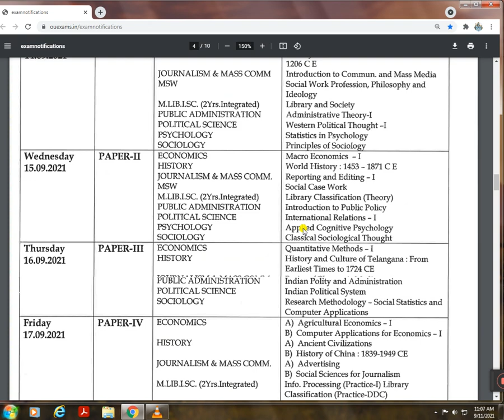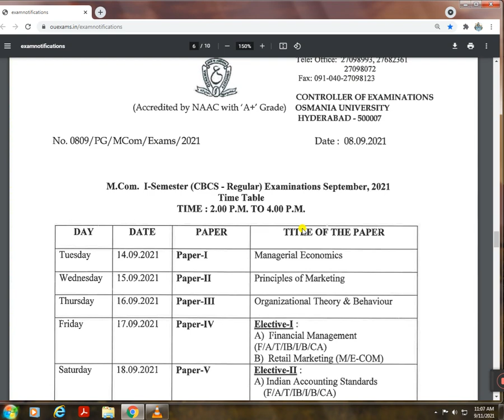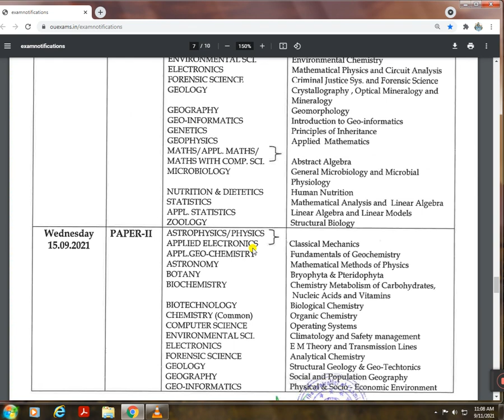OU EXAMS || PG I-SEM REGULAR EXAMINATION TIME TABLE RELEASED 2021 | COURSE WISE TIME TABLE RELEASED